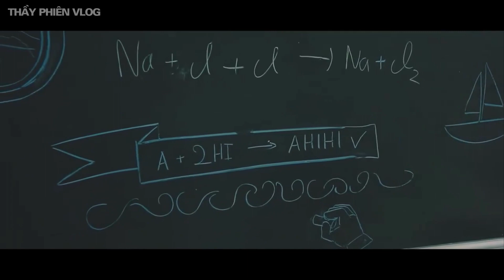Thầy Phiên Vlog - Kỷ yếu phong cách Hậu duệ mặt trời của 12A3K21 THPT Cửa Lò - Nguồn video: A3K21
Kênh Thầy Phiên Vlog là một kênh tổng hợp nhiều lĩnh vực trong đời sống: Từ Giáo dục, Công Nghệ, Khám phá khoa học, Điện ảnh, Hài hước.
Với tiêu chí đem đến những thứ mà tất cả mọi người có thể cần đến.
Kênh tập trung nhiều ở những lĩnh vực sau.
1. Về Giáo dục
- Kênh chuyên đăng những video giảng dạy bộ môn Vật lý cho học sinh THPT
- Kênh truyền tải nhịp sống và sinh hoạt nơi mái trường THPT, về sự sáng tạo và nhiệt huyết của tuổi THPT, những đoạn phim ngắn, vui vẻ của các em học sinh THPT
2. Về khoa học:
Kênh truyền tải những video khám phá khoa học, những video chuyên về công nghệ thông tin, điện thoại, máy tính, thủ thuật...
3. Về điện ảnh:
Chuyên cập nhật những clip ngắn có ý nghĩa trong cuộc sống, những cuốn phim hay để mọi người thưởng thức
4. Giao thông - xe
Kênh cập nhật những clip cảnh báo giao thông, xe...
Thầy Phiên Vlog
Xin cảm ơn quý vị ghé thăm...